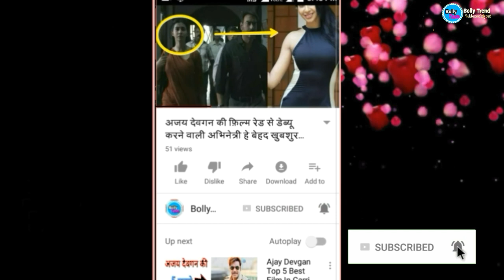Indian Top 5 Richest Comedian Of 2018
Please Visit Shopping Store-

दोस्तों अगर आपको यह Videoo अच्छी लगी हो तो कृपया नीचे Like करें और अगर आप को इस Video बारे में अपनी राय देनी है तो नीचे Comment करें साथ में इस Video को ज्यादा से ज्यादा Share करें और हर रोज इस तरह की Video देखने के लिए हमारे चैनल को SUBSCRIBE जरुर करें धन्यवाद।

नोट- विडियो में दिखाई गयी सभी जानकारियां विभिन्न वेबसाइट्स से एकत्रित की गयी है । किसी भी प्रकार की त्रुटि के लिए हम जिम्मेदार नहीं है